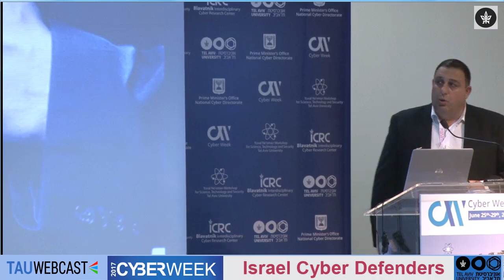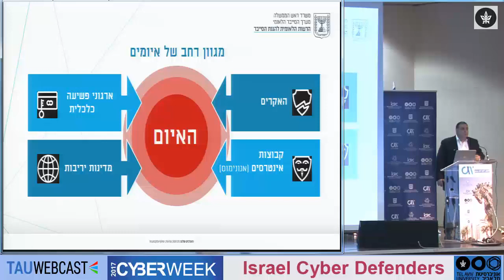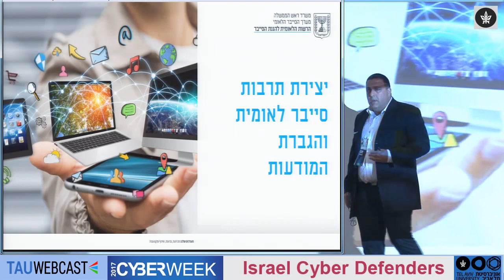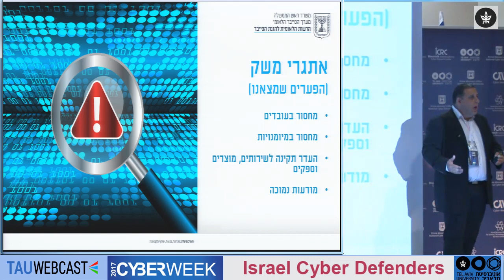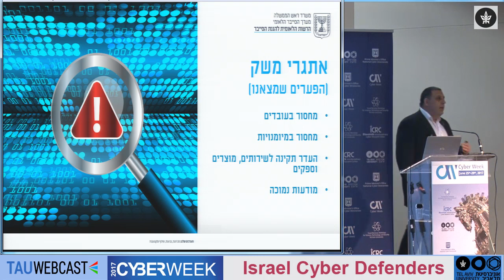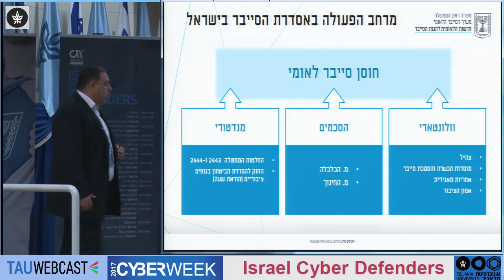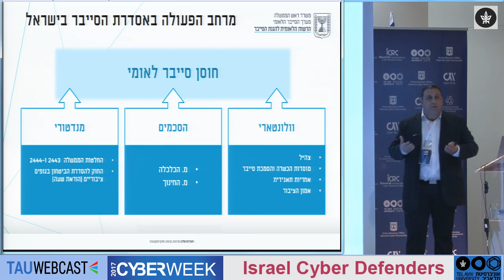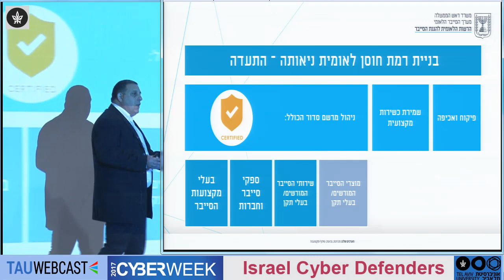בניין חוסן תשתיתי - מבט לעתיד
רפאל פרנקו, ר' אגף בכיר אסדרה והכשרה

Israel cyber Defenders
Cyberweek 2017
Tel Aviv University
25.6.17